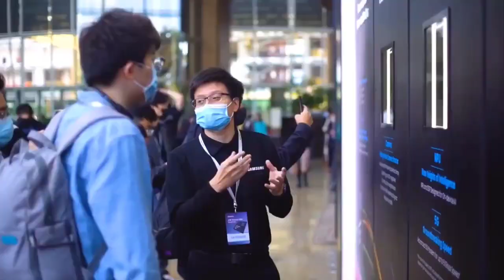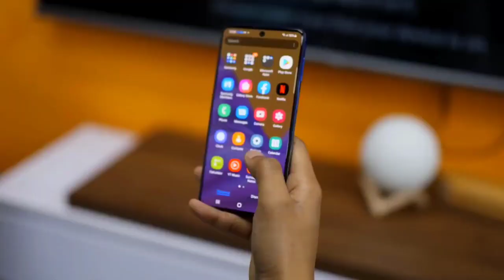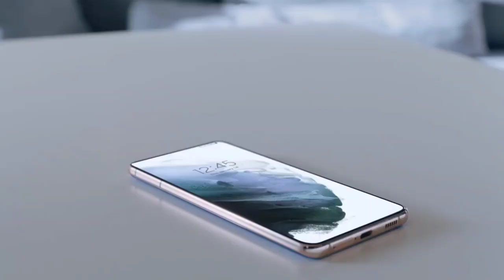Samsung Galaxy M32 launch date in india with 6000mAh big Battery and 8GB Ram | galaxy m32 full speci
Samsung Galaxy M32 launch date in india with 6000mAh big Battery and 8GB Ram | galaxy m32 full specifications, price

Qsamsung galaxy m32 unboxing
Qsamsung galaxy m32 price
samsung galaxy m32 pubg test
samsung galaxy m32 malayalam
review
samsung galaxy m32 review tamil